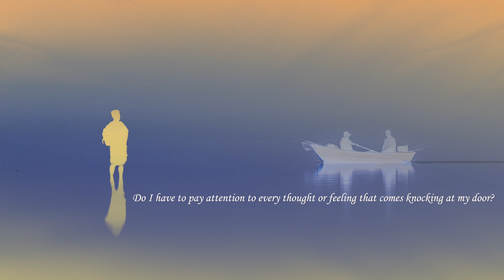66 Do I have to pay attention to every thought or feeling that comes knocking at my door?